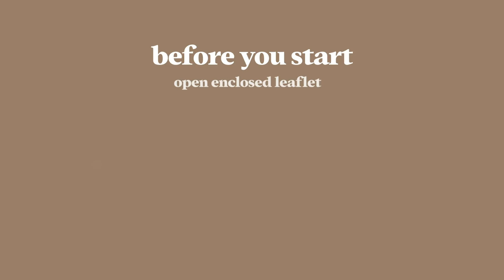Just For Men® - Just For Men® Shampoo-In Haircolour - How To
See how easy it is to shampoo away the grey in 5 minutes with Just For Men Shampoo-In haircolour.